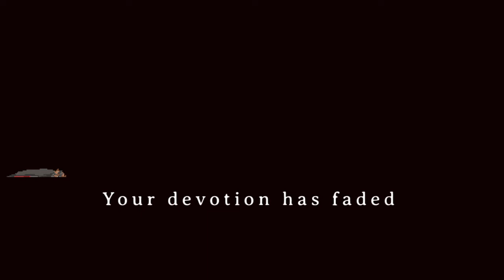Dark Devotion part28